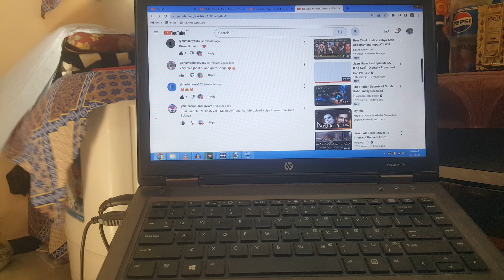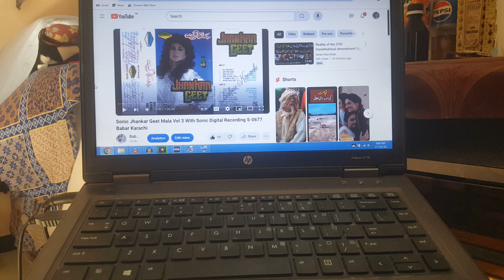Apne Tamam Subscribers Ke Liye Importenrs Meeasge Babar 27\10\2024